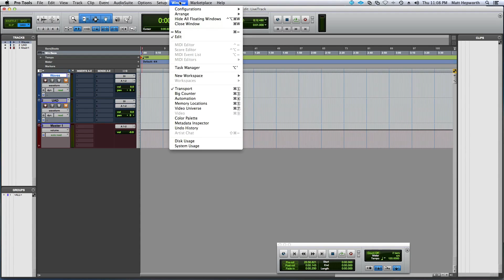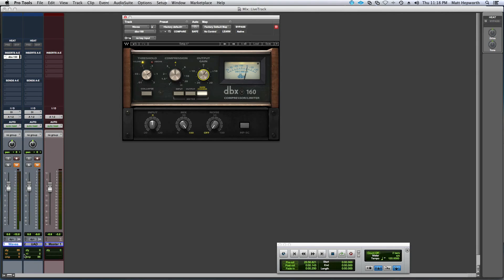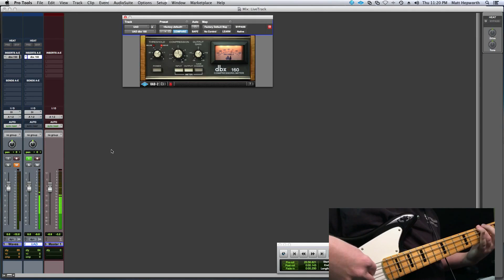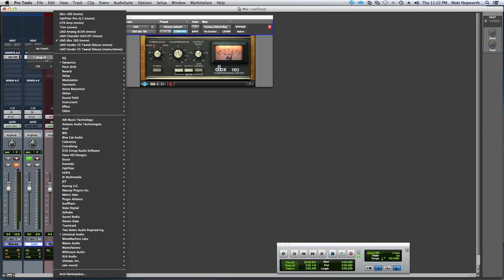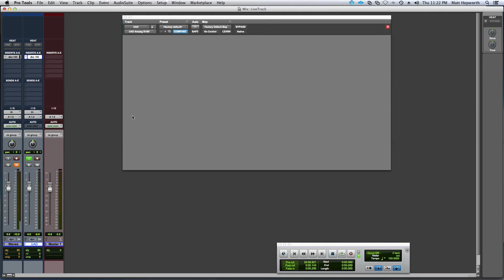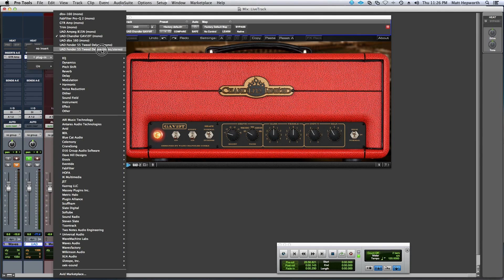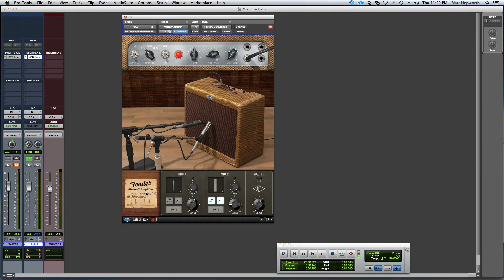Use LiveTrack Mode to record / track real-time through UAD plugins WITHOUT an Apollo!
How to track through UAD Plugins with NO LATENCY by using LiveTrack Mode — No Apollo Required when you're just tracking a few inputs!

UPDATE: I made a major oversight doing this video! There's actually ZERO latency added (not 64 samples as shown) with the UAD plugins as long as you remember to untick the Extra Buffering option in your UAD settings. I left it checked, so this video shows more latency than you will actually get!